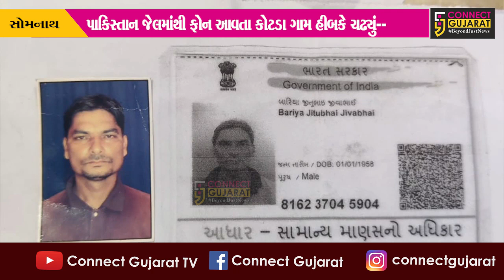ગીર સોમનાથ : પાકિસ્તાનની જેલમાંથી ફોન આવતા જ કોડીનારનું કોટડા ગામ હીબકે ચઢ્યું, જાણો સમગ્ર મામલો...